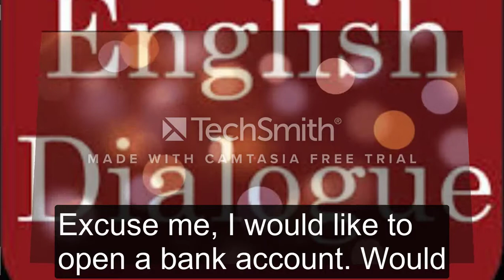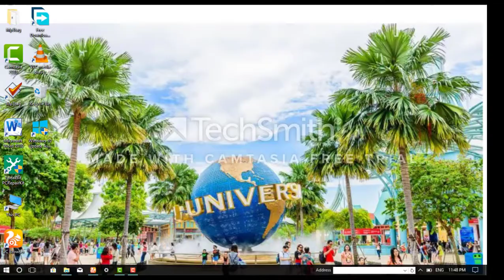A dialogue about open a bank account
Now dear students and learner. Just listen and learn how to make dialogue about open a bank account.